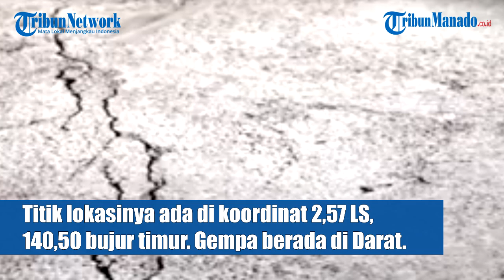GEMPA BUMI 3,6 SR GUNCANG WILAYAH PAPUA, MINGGU 3 NOVEMBER 2024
Gempa bumi berkekuatan magnitudo 3,6 Skalarikter guncang Kabupaten Jayapura, Papua. Berdasarkan info Badan Meteorologi, Klimatologi, dan Geofisika (BMKG) gempa bumi berada di 85 kilometer Timur Laut Kabupaten Jayapura, Papua, Minggu (3/11/2024), pukul 17:10 WIB. (Ary)